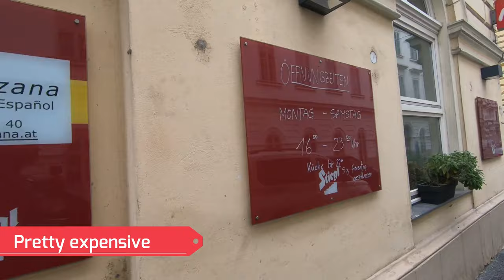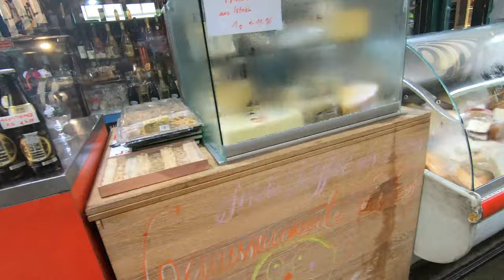Walking in Naschmarkt | Monsoon in Vienna | Rain in Vienna | Hindi VLOG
It was raining today morning in Vienna and we felt like having some paneer pakoda. So I went to Naschmarkt to get some paneer and other ingredients from Indian grocery store in Vienna.
Enjoy the sights!

Background music from Filmora @filmora